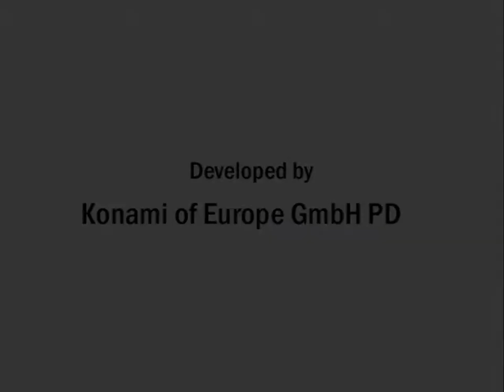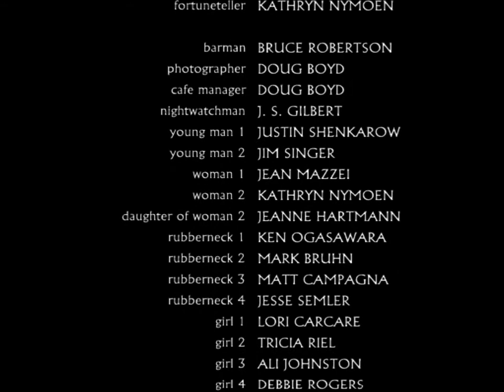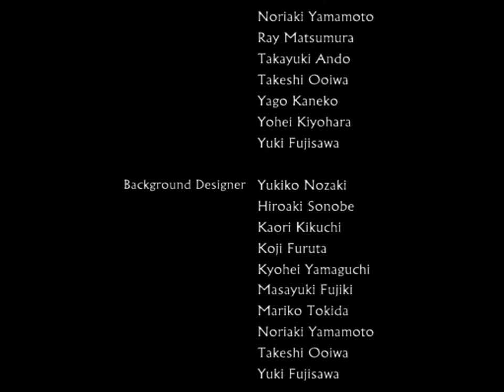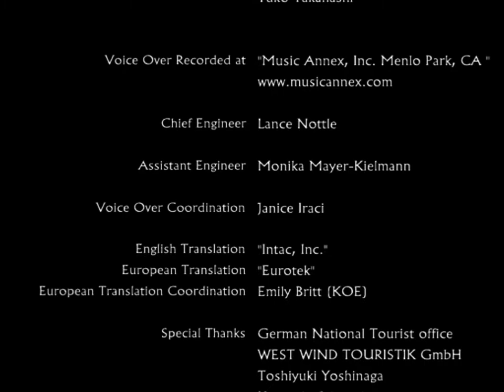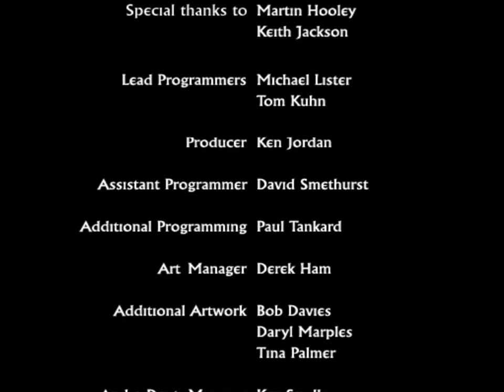Shadow Of Destiny / Shadow Of Memories - [17] - [Ending EX1] - English Walkthrough - No Commentary